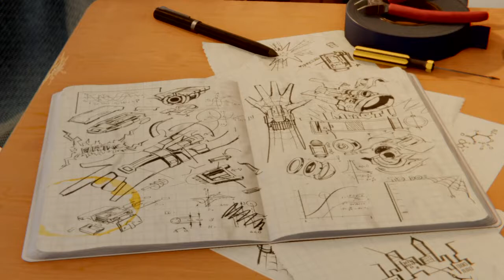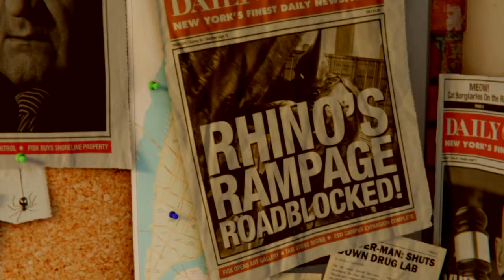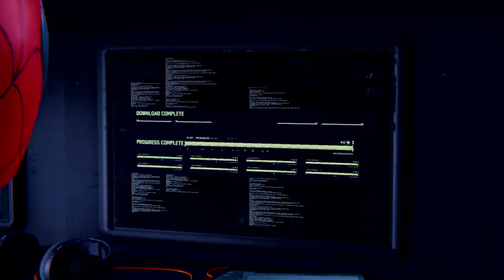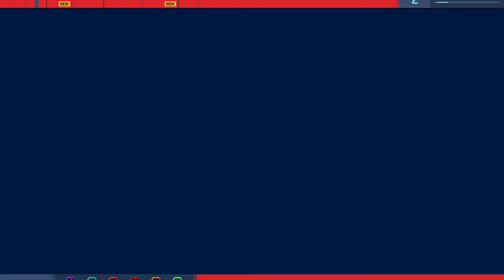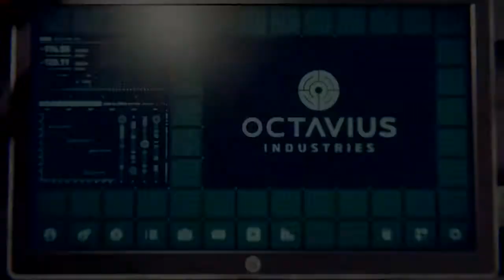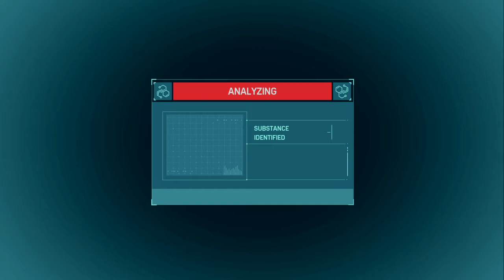Marvel's Spider-Man Part 1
Hello.